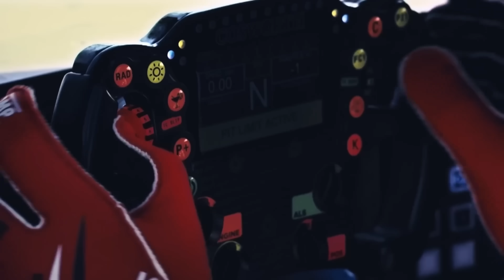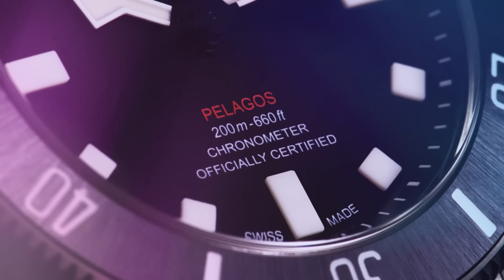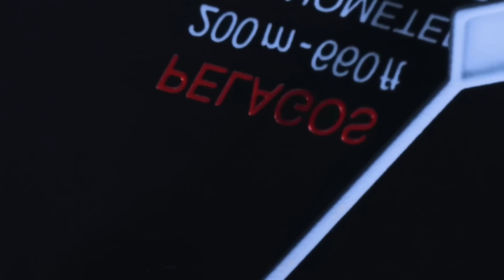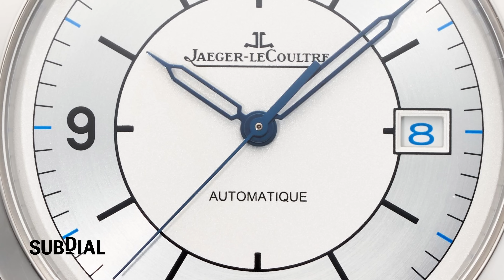10 Watches That Are Absolutely Perfect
Some watches are good, others are great, but I think these are absolutely perfect. See what you think of this selection of flawless watches!

Featured watches:
Rolex Daytona Le Mans
Vacheron Constantin Overseas
Grand Seiko Elegance SBGW231
TAG Heuer Carrera Green
Tudor Pelagos 39
Patek Philippe Aquanaut
Jaeger-LeCoultre Master Control Date Sector
Breitling Superocean Automatic
Omega Seamaster Diver 300M Nekton
Audemars Piguet Code 11.59

Read my novels

Here on Andrew Morgan Watches I want to bring you all the best on watches from my personal perspective. There's watch reviews, expert reactions, top 10 lists, the best and worst of the industry and a whole bunch of memes, too. So if you like Swiss watches, German watches, Japanese watches—whatever—you'll be sure to enjoy AMW!